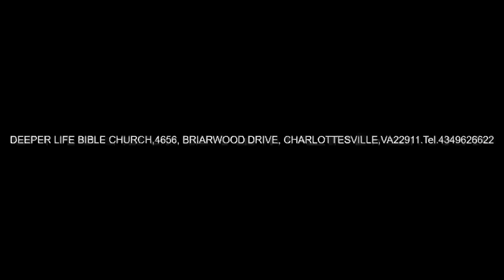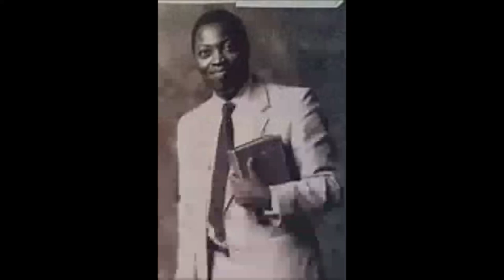THE GREAT DISCOVERY FEAR WITHIN ENEMY'S STRONG HOLD - PAS W F KUMUYI